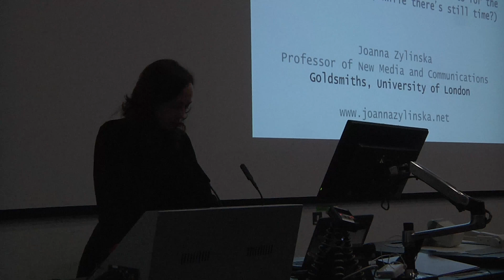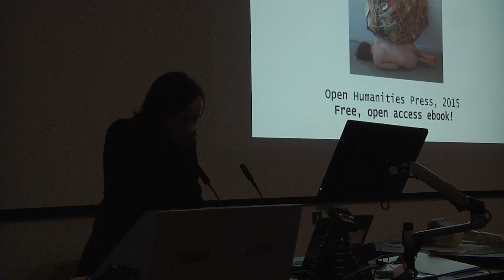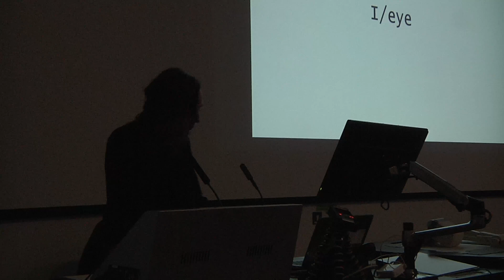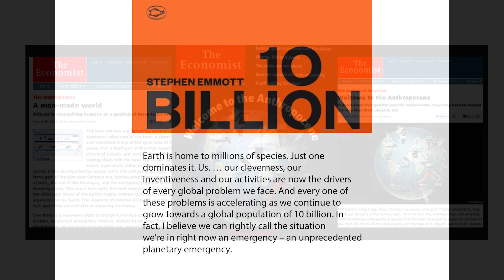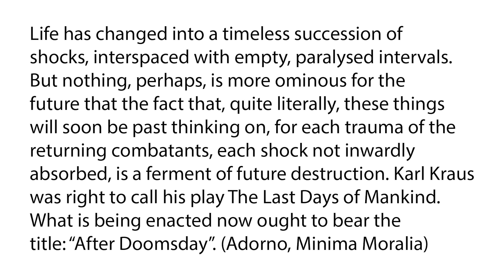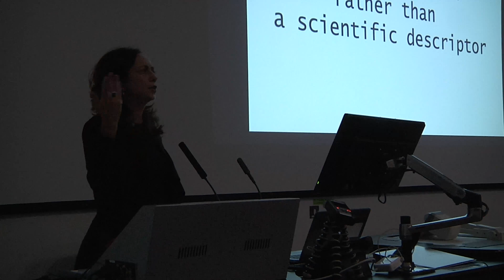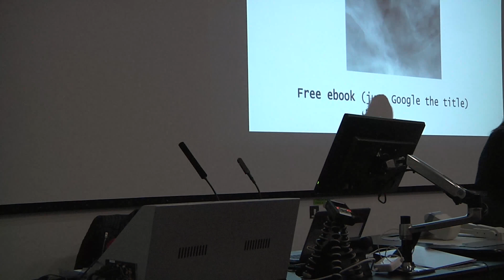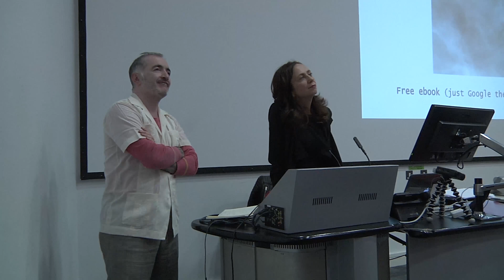Joanna Zylinkska: Life, Death and Extinction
MFA FINE ART AND MFA CURATING LECTURES 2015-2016

TERM ONE, SERIES ONE. Conditions are Now Planetary: The Anthropocene

The expansion of the Biennial circuit, the proliferation of art fairs, and the composition of the leading MFA programmes clearly indicate how contemporary art is now a global phenomenon. Even if contemporary art does not permeate every place on the planet, it’s now widely recognised that it has efficiently contributed to the construction of economic and social globalisation since the mid-1990s.

But even as contemporary art attains this global condition, the very notion of ‘the global’ is itself under pressure. On the one hand, the dream of a ‘flat Earth’ of open and unhindered movement of trade, capital, people, culture and information has run into the obstacles of historical power blocs, regional interests, and the construction of new barriers. On the other hand, responses to climate change and long-term transformations to the planet’s ecology - what is called ‘The Anthropocene’ - require the integration of planetary-scale systems surpassing any historical construction of the totality of the world.

Both from below and from above, then, the global no longer works as a conceptual or practical horizon of systemic integration. The problem elaborated by these talks is the following: if contemporary art is a feature of globalisation, yet globalisation is an increasingly inadequate term and discourse for the current and future conditions of the planet, what is art now in fact doing? How can it meet the new conditions?

12 Oct - Joanna Zylinska (Goldsmiths): Life, Death and Extinction (or can we devise a minimal ethics for the whole universe, while there’s still time?)

Life typically becomes an object of reflection when it is seen to be under threat. In particular, we humans have a tendency to engage in thinking about life (instead of just continuing to live it) when being made to confront the prospect of death: be it the death of individuals due to illness, accident or old age; the death of whole ethnic or national groups in wars and other forms of armed conflict; but also of whole populations, be it human or nonhuman ones. Even though my talk is first and foremost about life – comprehended as both a biological and social phenomenon – it is the narrative about the impending death of the human population, i.e., about the extinction of the human species, that provides a context for its argument. The talk mobilises a more speculative mode of thinking that is more akin to the artist’s method; it also includes presentation of several accompanying art projects.

Bio: Joanna Zylinska is Professor of New Media and Communications at Goldsmiths, University of London, and author of five books - most recently, Minimal Ethics for the Anthropocene (2014), Life after New Media: Mediation as a Vital Process (with Sarah Kember, 2012) and Bioethics in the Age of New Media (2009). She is also the editor of The Cyborg Experiments: the Extensions of the Body in the Media Age, a collection of essays on the work of performance artists Stelarc and Orlan (2002), co-editor of Culture Machine, an international open-access journal of culture and theory, and curator of its sister project, Photomediations Machine. Zylinska was Artistic Director of Transitio_MX05 'Biomediations', the Festival of New Media Art and Video in Mexico City, 2013. Her current projects involve photographing media entanglements and writing a book on nonhuman photography.